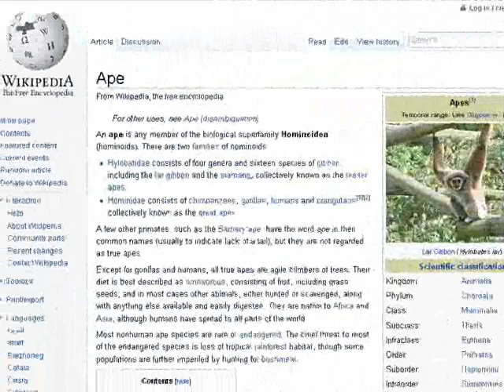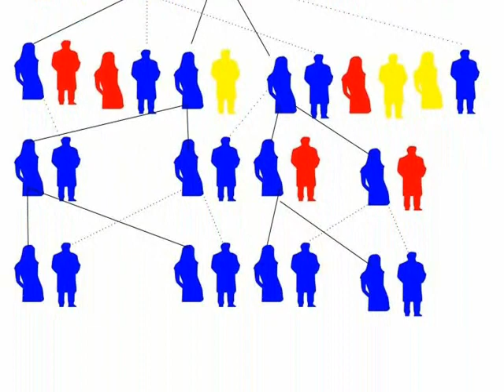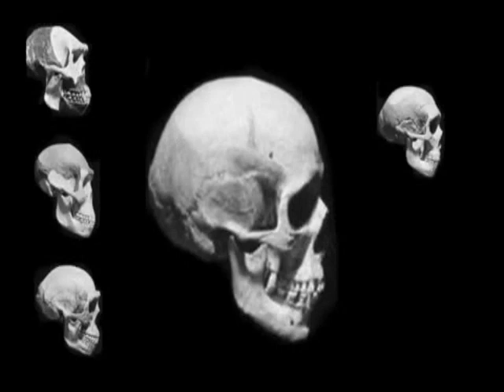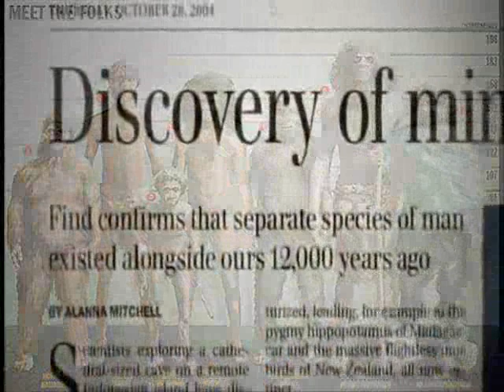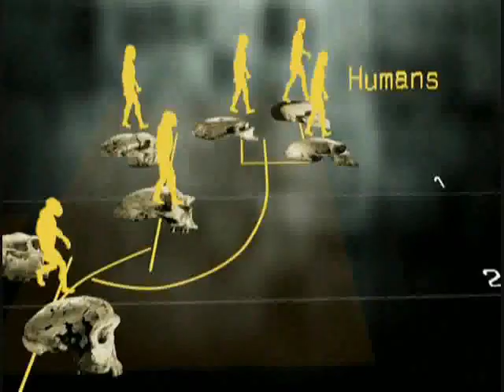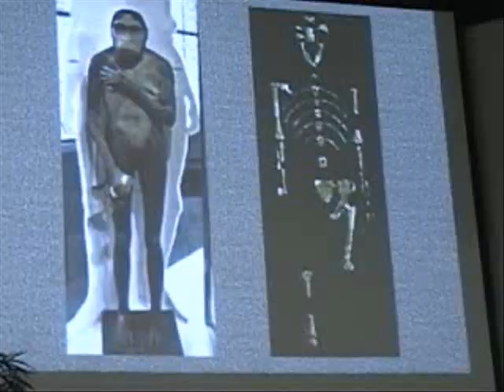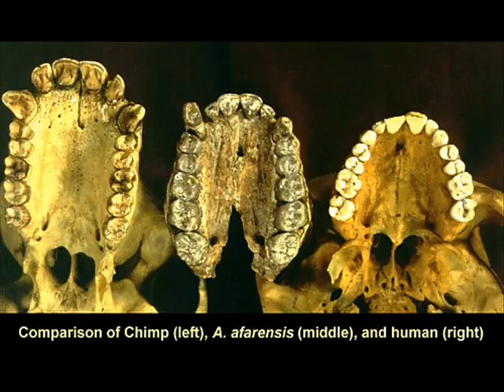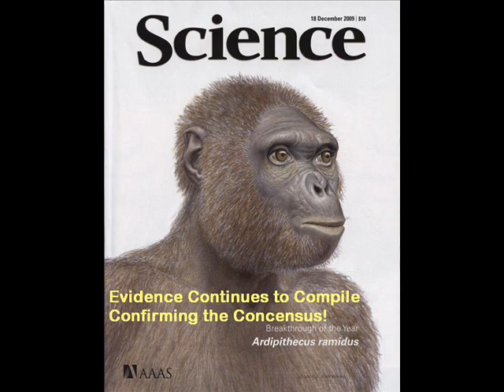Clarifying the various Human Species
This is the 5th installment in the 'Falsifying Phylogeny' series.  It seemed peripheral to me, but it deals with several questions that keep coming up, and it is a necessary prequel to the 6th and final episode of this series.

Some people asked about the tee shirt featured in this video.  It was created by Q-Dragon and is available here:

BTW FYI - If you include 00:06 seconds of Glenn Beck, Fox will block your video instantly.